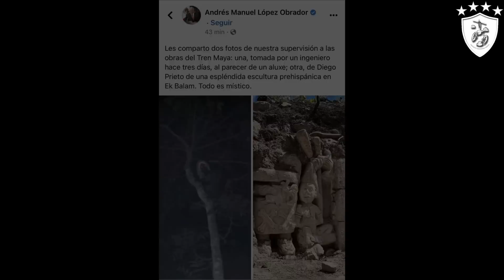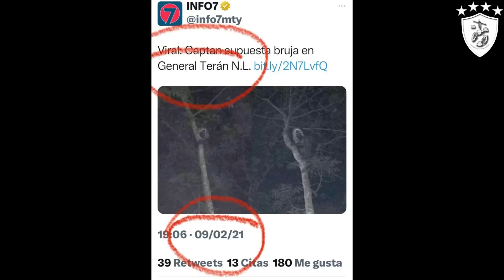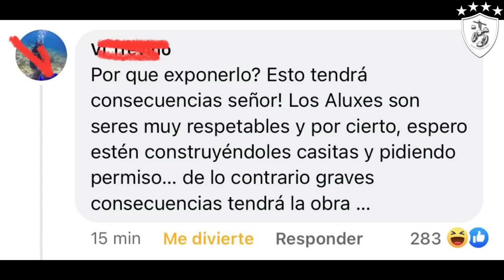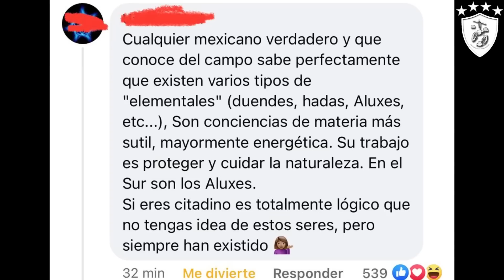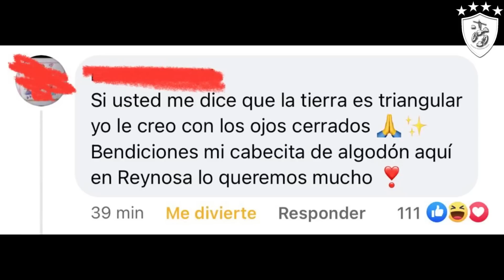AMLO Dice Que Hay Aluxes en el Tren Maya - Análisis del Caso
Descarga la app de mercado pago y recibe 100mxn de regalo al realizar tu primera compra!

Hace apenas unas horas el presidente de México, Andrés Manuel López Obrador, compartió una imagen en sus redes sociales, en la cual afirma que un ingeniero del tren maya captó a un aluxe y lo fotografió, hoy, analizaremos la fotografía para comprobarla o desmentirla.
Sin más por el momento pónte cómodo y disfruta porque iGoyo Destroys presenta: AMLO Comparte Foto de Aluxe, análisis del caso.

BBVA
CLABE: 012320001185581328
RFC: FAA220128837